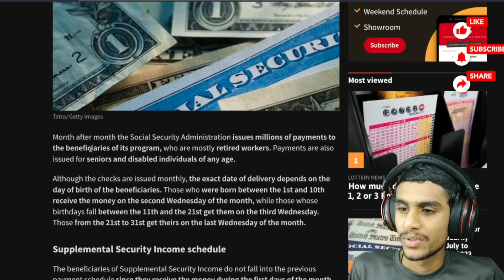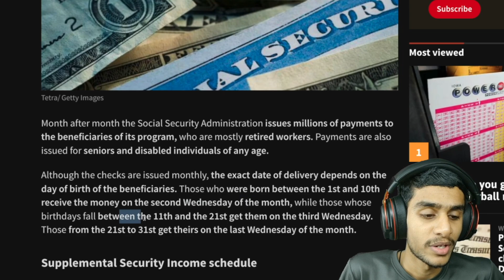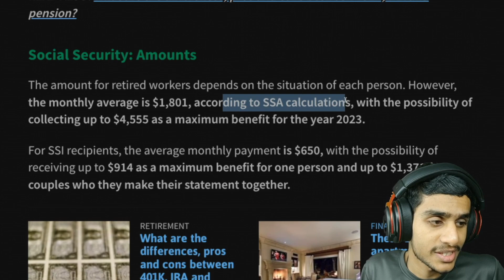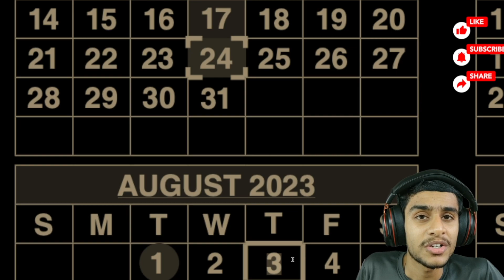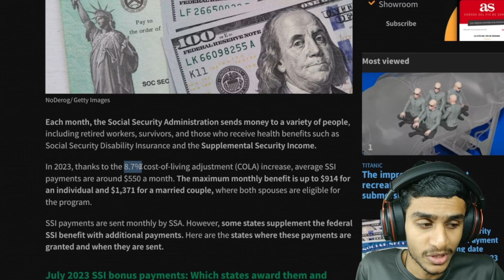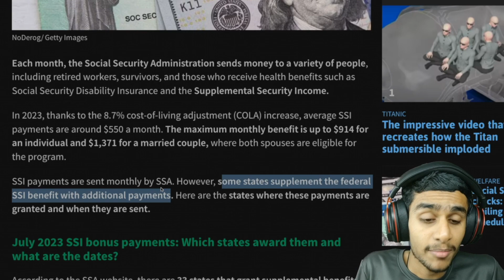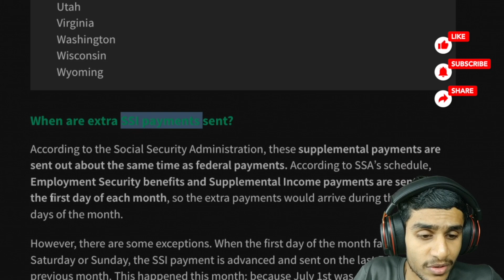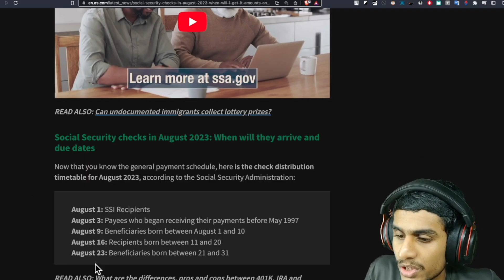$1800 Payments For Social Security Beneficiaries Today | Social Security, SSI, SSDI Direct Express